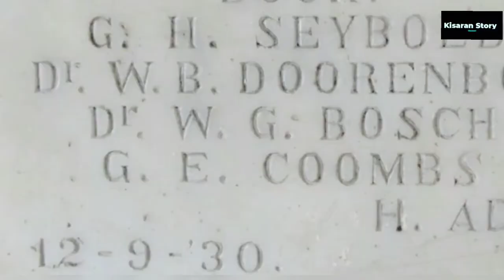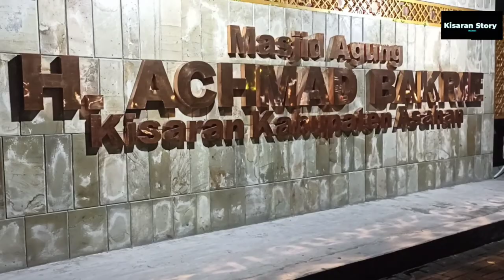Sejarah Singkat PT. Bakrie Sumatera Plantations, Tbk dan Rumah Sakit Ibu Kartini Kisaran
PT. Bakrie Sumatra Plantations Tbk adalah salah satu perusahaan perkebunan tertua di Indonesia. Pada tahun 1986, perusahaan ini diakuisisi oleh Bakrie and Brothers dan kemudian berganti nama menjadi PT Bakrie Sumatera Plantations.Saham perusahaan kemudian didaftarkan di Bursa Efek Jakarta (BEJ) dan Bursa Efek Surabaya (BES) pada tahun 1990.
Sejak awal berdirinya sebagai perusahaan perkebunan karet, PT. Bakrie Sumatra Plantations Tbk telah tumbuh dan diversifikasi menjadi salah satu produsen terkemuka di bidang produksi karet alam dan CPO di Indonesia. Pada 7 Desember, perusahaan telah mengelola sekitar 100.000 ha perkebunan kelapa sawit dan karet. Mayoritas perkebunannya saat ini berada di Pulau Sumatera. Perusahaan ini telah mulai memperluas ke Provinsi Kalimantan Tengah sejak awal 2007 dan saat ini sedang mengembangkan perkebunan greenfield di sana.
Sejarah PT Bakrie Sumatera Plantations Tbk (BSP) dimulai dengan pembentukan sebuah perkebunan karet pada tahun 1911, bernama NV Hollandsch Amerikaanse Plantage Maatschapij. Pada tahun 1986, PT Bakrie & Brothers mengakuisisi saham dan berubah nama menjadi Uniroyal Sumatra Plantations. Sejak sahamnya terdaftar secara publik, nama perusahaan menjadi PT Bakrie Sumatera Plantations Tbk. Pada tahun 1990, Bakrie Sumatera Plantations mulai ekspansi ke bisnis kelapa sawit dengan mendirikan proyek Greenfield. Pada akhir tahun 2008, BSP mengelola area perkebunan dengan total luas sekitar 90.643 hektar kelapa sawit (termasuk ARBV) dan lahan karet 18.827 hektar.
Untuk menjadi perusahaan nomor satu dan perusahaan terpadu yang paling dikagumi di Indonesia, perusahaan memiliki fasilitas produksi yang terdiri dari pabrik pengolahan kelapa sawit dengan total kapasitas 390 ton TBS / jam (termasuk ARBV) dan pabrik pengolahan karet dengan kapasitas gabungan sekitar 81.340 tpa. Saat ini semua produksi kelapa sawit dan berbagai macam produk karet dari BSP diserap oleh pasar domestik dan ekspor yang kuat. Misi perusahaan adalah memelihara dan mempertahankan kekayaan Indonesia dengan mengekstrak kreasi nilai optimum melalui operasi ramah lingkungan dan memanfaatkan keahlian dalam operasi global dan penanaman multi.